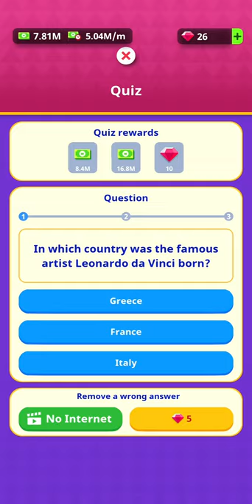Idle Museum Tycoon: Empire of Art & History Everyone Max level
The goal of this fun tycoon game is to construct, repair, and manage an entire Museum. Art, Culture, and History is your business! You need to administer exhibitions of all kinds to attract visitors to see and contemplate the most incredible art and history collections of all time!

Подпышысь !)